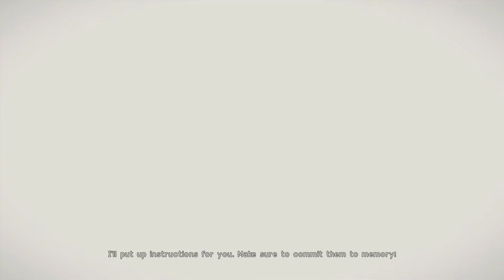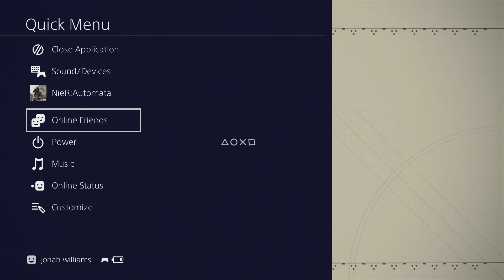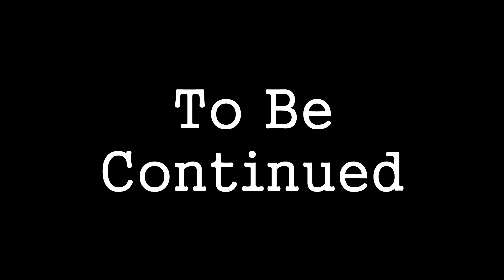Lets Play - Nier : Automata - Episode 2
This is part 2 of this game and i got to say im still having fun with this game . on this episode im just talking to everyone in the camp and doing a few side quest .WHAT WILL HAPPEN FIND OUT NEXT TIME ON DRAGON BALL HBVHABAUUVBCUVUEVCG CVVSA

=3=

im Playing this on normal
Game - Nier : Automata
Console - Playstasion 4
Recorder - Elgato hd 60